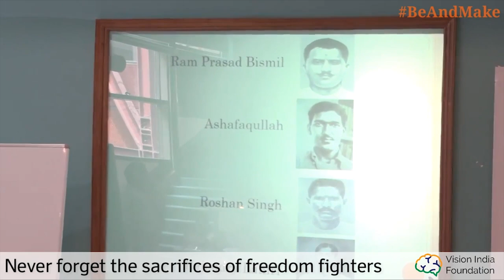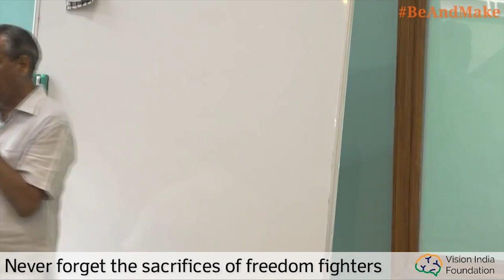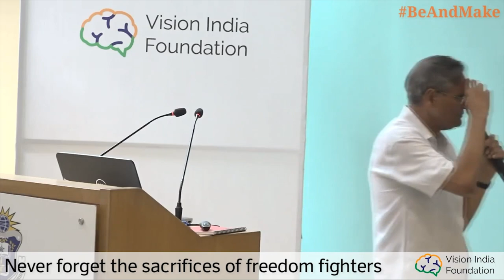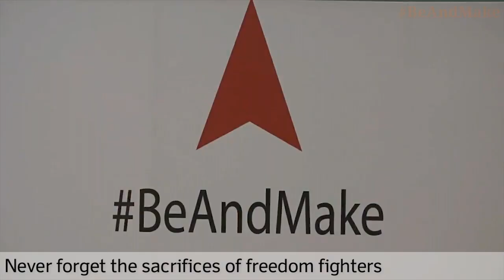Never forget the sacrifices of freedom fighters - Shri. Sailaja Kant Mishra, IPS(Retd)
Civilization Bytes is a VIF Initiative for creating an informed citizenry through spreading light on Indian Civilizational Continuum.
For regular updates: Use the above link to join our WhatsApp group.

Shri. Sailaja Kant Mishra, IPS (Retd) during his address to delegates at Policy BootCamp 2018 points out the importance of sacrifices made by our freedom fighters. In his words-

"I am talking with 35 years of experience in Indian police service. We should not think that our work is everything, there is something beyond our world.

Maharshi Aurobindo cleared ICS at 19 years of age and he didn't join. Story of famous 4 (Ram Prasad Bismil, Ashfaq Ullah Khan,  Roshan Singh, and Rajender Lahari) is similarly inspiring.

It is important to read the minds of those people who helped us have a free country."